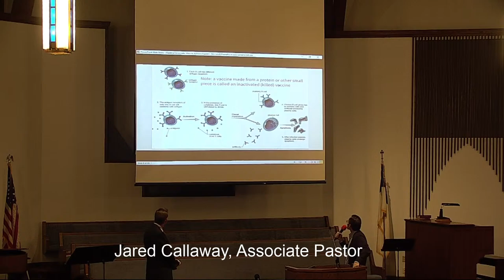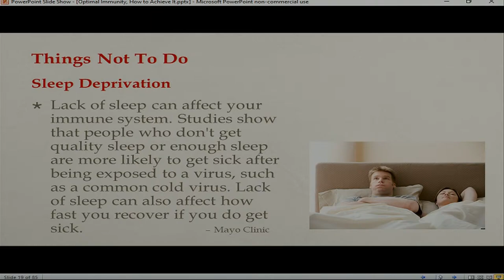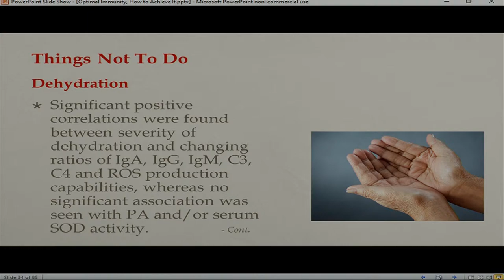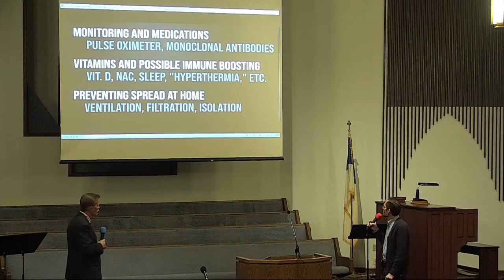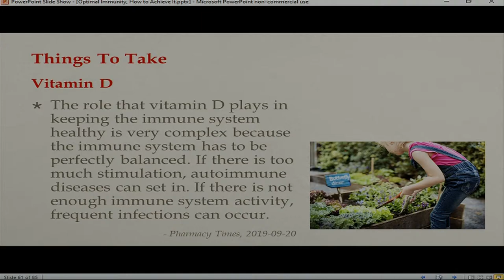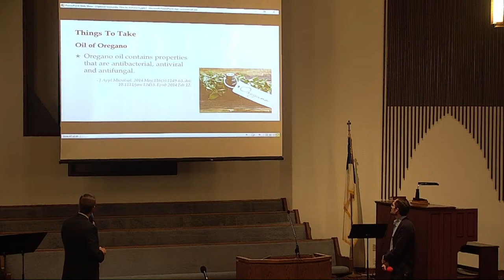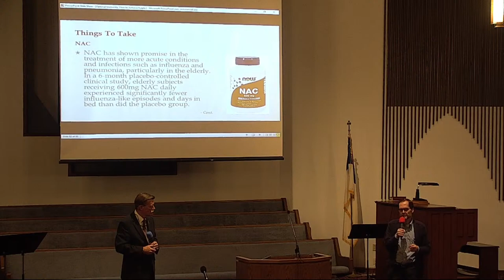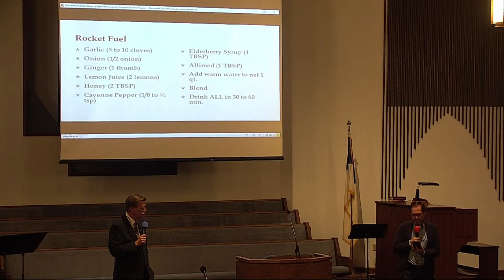Dinner With the Doctor, January 12, 2021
Optimal Immunity:  How to Achieve It
Walt Cross, BS with Arvo Kanna, MD